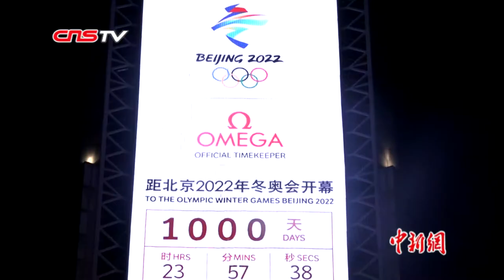玲珑塔点亮夜空 北京冬奥会1000天后将正式开幕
5月10日，北京冬奥会倒计时1000天活动在奥林匹克公园举办。晚上八时许，冬奥会倒计时装置被点亮，现场气氛迎来高潮。